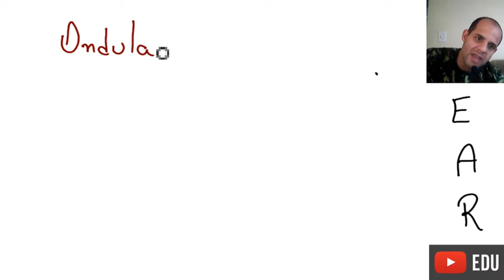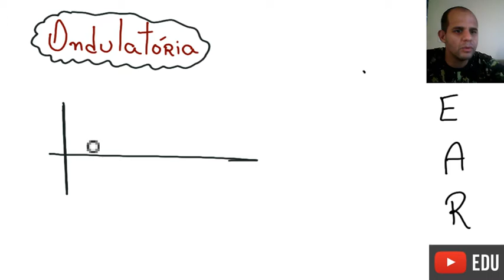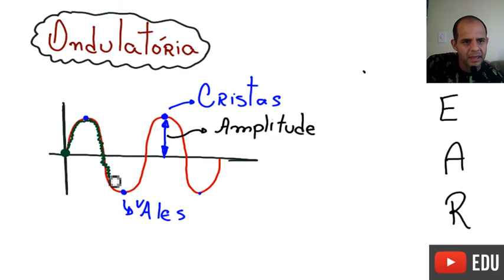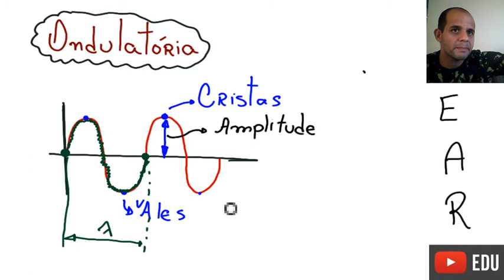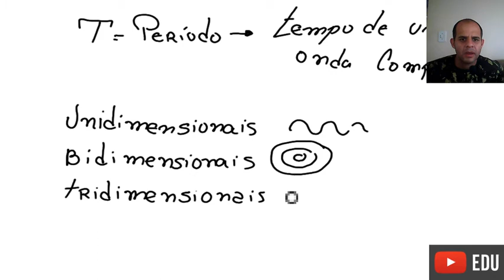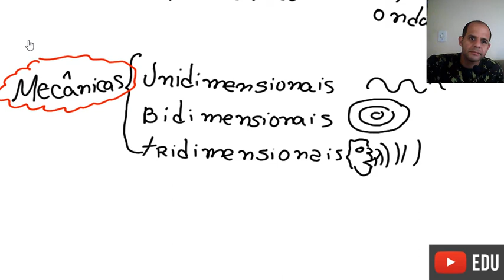Acertando no alvo EEAR - Eletrodinâmica